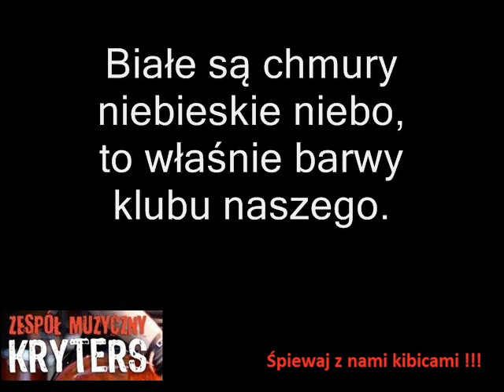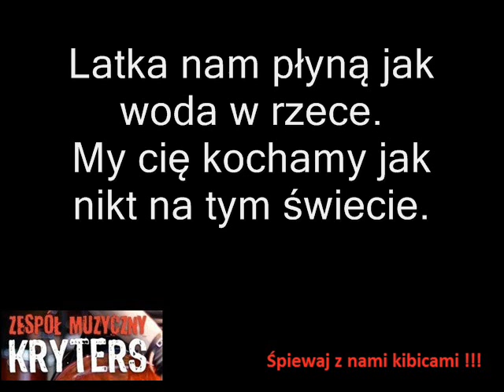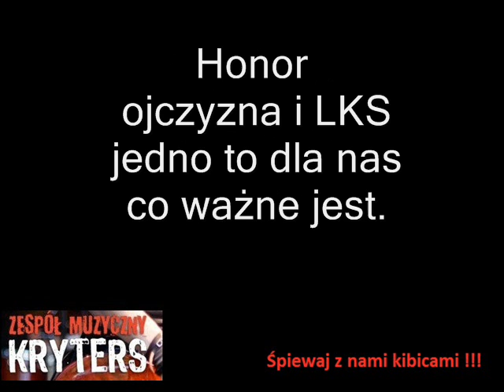Moja miłość Zryw LKS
Piosenka powstała z inicjatywy Michała i Grzegorza Machej. autorem muzyki Grzegorz Rostkowski Zespół Muzyczny Kryters  Piosenka urodzinowa 60 lecie klubu Zryw Bąków